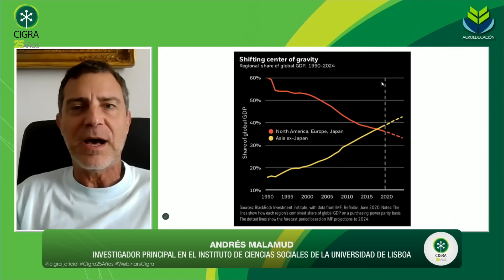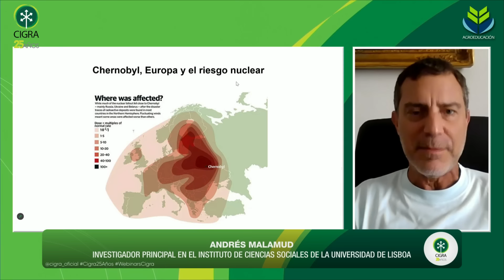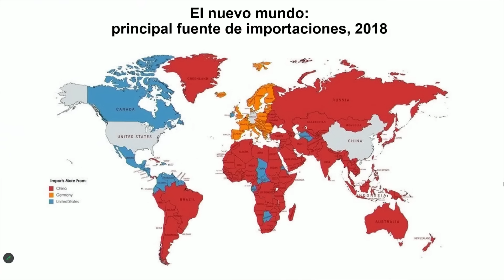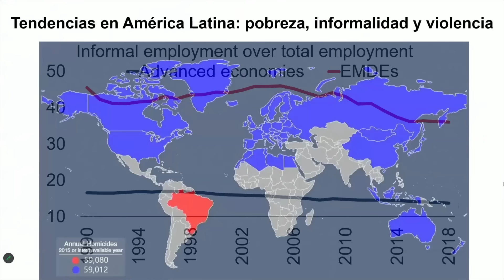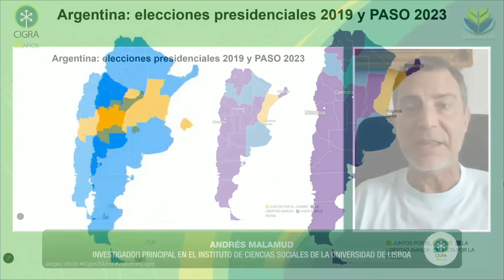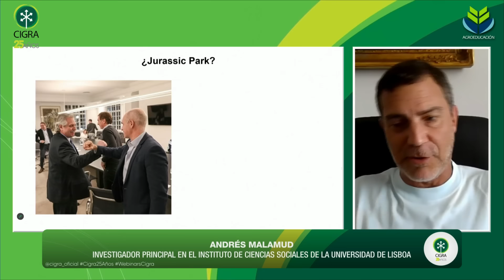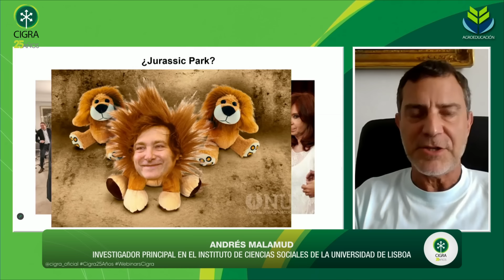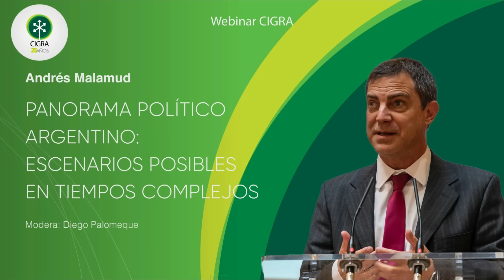Panorama Político Argentino Escenarios posibles en tiempos complejos con Andrés Malamud